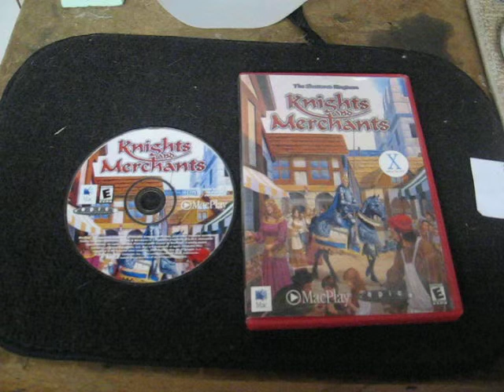Knights & Merchants - Mac - CD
Macintosh game "Knights & Merchants" for sale on eBay. CD/.pdf Manual.